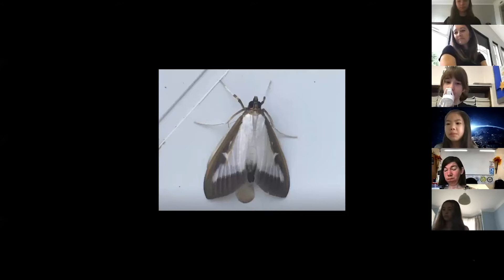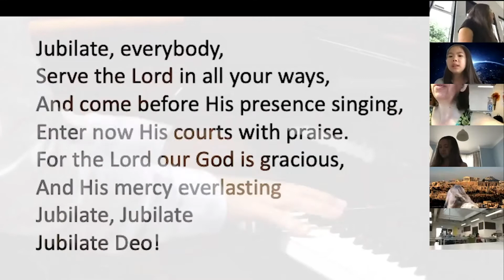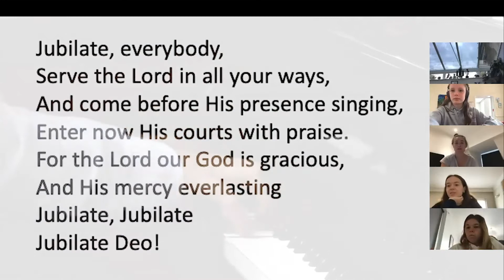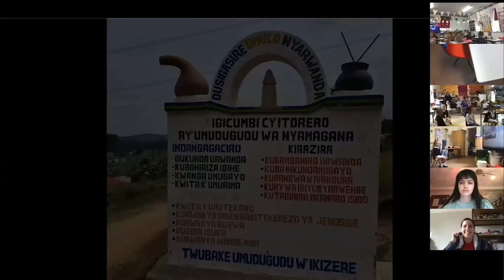Talbot Heath Zoom Assembly Monday 29th June 2020